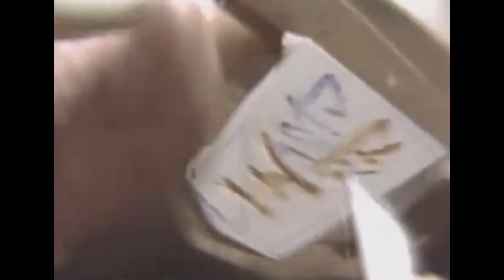歩（いつか と金で・・・）／浩 二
☆昭和・歌めぐり＝(^^♪ イヨッ！サブちゃん待ってました‼　北島三郎さんの「歩」を映像お借りして歌わせて頂きます。　(^^♪ いつかと金で 大暴れ・・・この心意気ですね‼